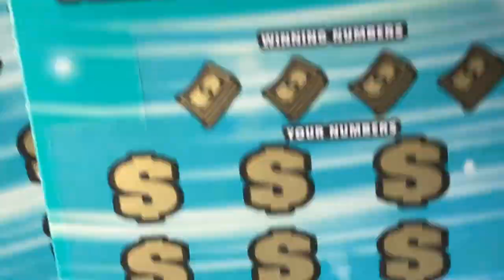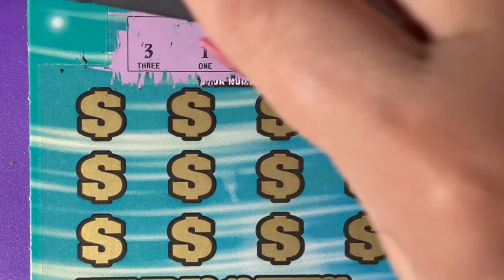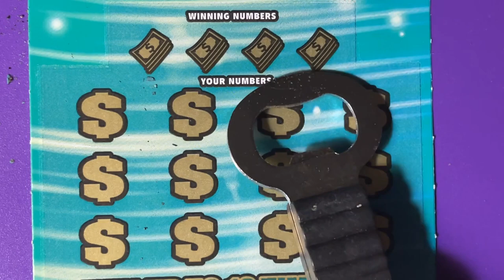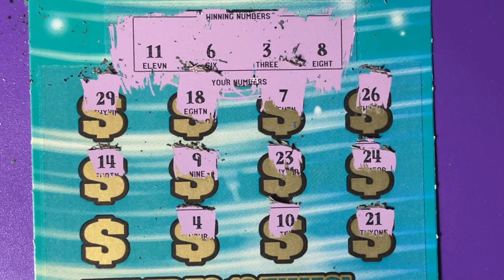FL Lottery 150K a Year For Life Tickets 58 and 59